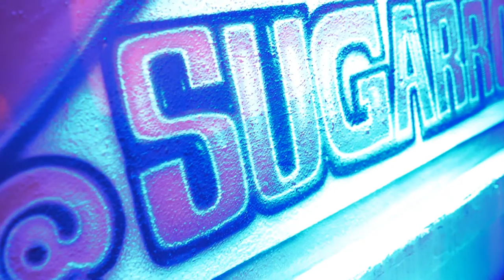Big Homie God'O Feat. Cristol- The Hate is Real [Offical Music Video]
Filmed & Edited by HOT ROD E.O.C

Big Homie God'O , Cristol - The Hate Is Real

Instagram.com/IamDj_Godo
Twitter.com/God_Gmg

Finally Shout Out To One Hottest Producer In The Bay Area (727) To help Me Produce This Hit :

The official YouTube channel Independent Artist Big Homie God'O.